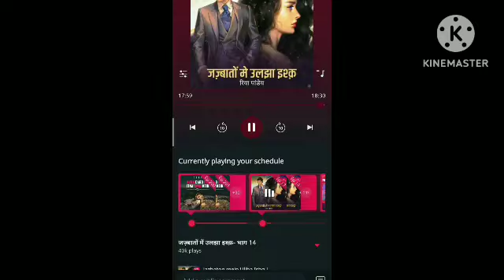JAZBATON MEIN ULJHA ISHQ ❤️||| EPISODE 14||| 💙 FM DREAM 💙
JAZBATON MEIN ULJHA ISHQ ❤️ EPISODE 14 ROMANTIC LOVE STORY POCKET FM FM DREAM